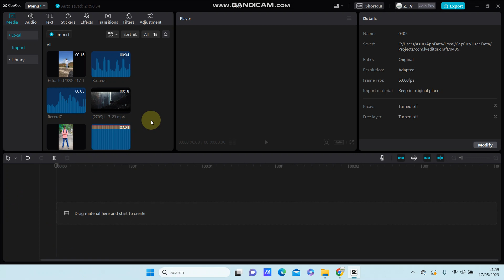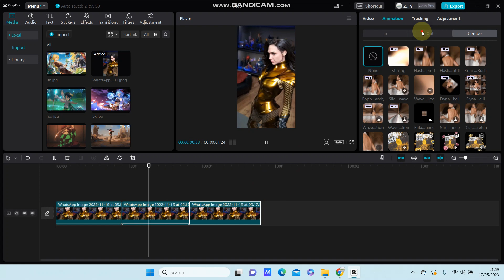Cara Menambahkan Beberapa Animasi Kedalam 1 Klip Foto Video di CapCut PC, CapCut PC Tutorial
Di video ini saya mau berbagi cara dan tips tentang edit video di capcut. dan kali ini saya mau sharing tentang :